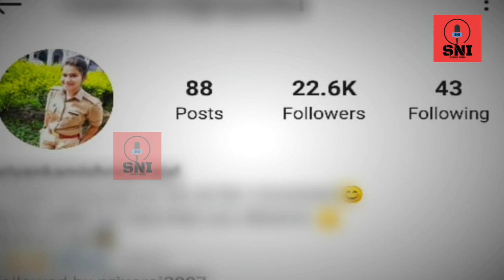UP Police Woman Constable Priyanka Mishra का इस्तीफा मंजूर, पुलिस की ड्यूटी से छुट्टी | Viral Video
UP Police Woman Constable Priyanka Mishra का इस्तीफा मंजूर, पुलिस की ड्यूटी से छुट्टी.

priyanka mishra video,
up police woman constable priyanka mishra viral video,
woman constable viral video,
priyanka mishra viral video,
up police constable viral video